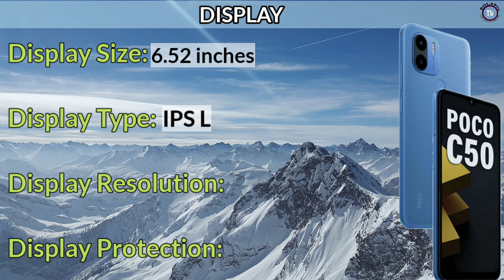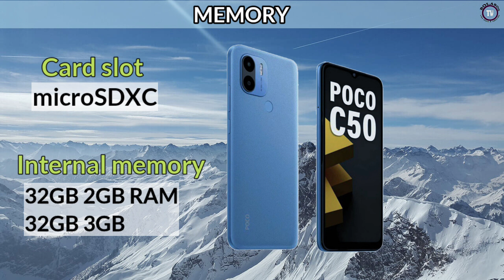XIAOMI POCO C50 ANG BUDGET PHONE NI XIAOMI NGAYONG 2023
narito ang specs at features ni Xiaomi poco C50.si Poco C50 ay isang budget phone na kayang kaya ng bulsa niyo.ang kanyang presyo nasa humigit kumulang sa 5000 pesos
 si poco C50 ay may 8 Mega pixel main camera at 5 mega pixel front or pang selfie camera at may video resolution na 1080p.Si Poco C50 ay Mediatek Helio A22 at may 5000 mAh na battery na may 10 Watts na fast charging.